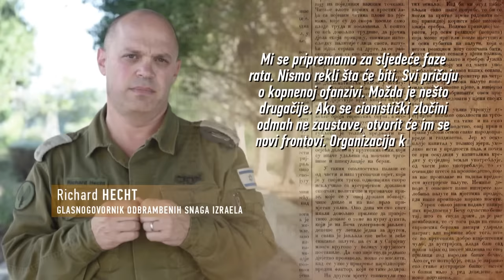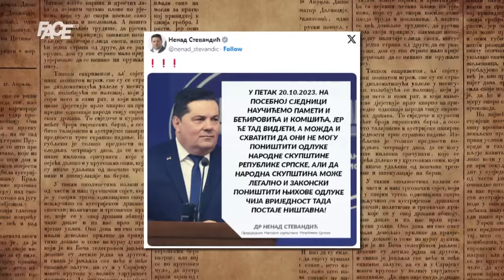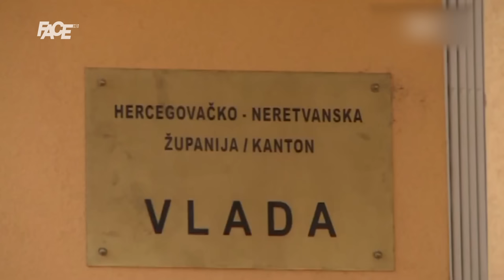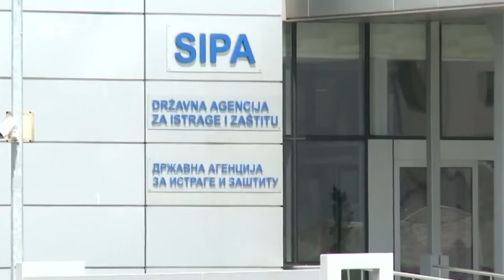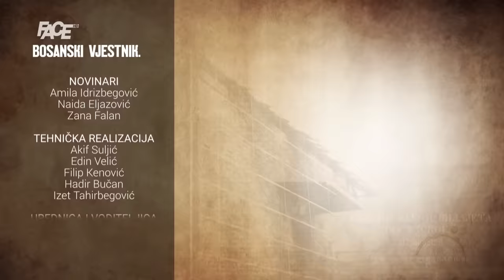BOSANSKI VJESTNIK – 17. 10. 2023.